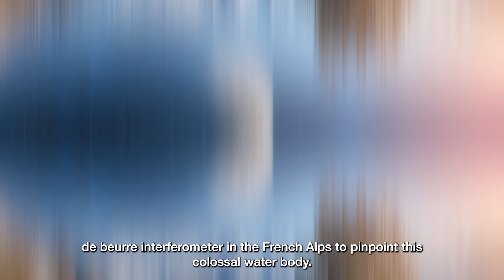Scientists Discover Largest Water Body Ever in Space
Scientists have made an astonishing discovery: the largest reservoir of water ever detected in space! Located and spanning , this incredible find challenges our understanding of the universe and the potential for extraterrestrial life. Join us as we explore the implications of this monumental discovery and what it means for the future of space exploration